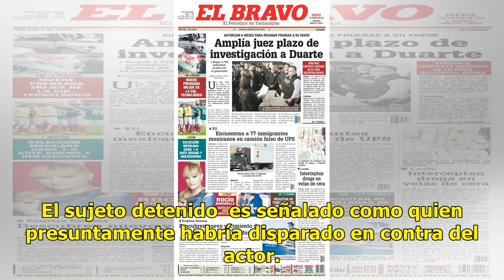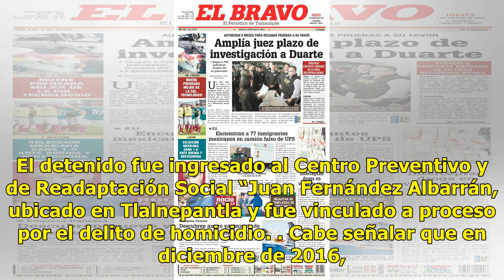Detienen al presunto asesino del actor Renato López - El Diario de Yucatán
CIUDAD DE MÉXICO (EL UNIVERSAL).-La Fiscalía General de Justicia del Estado de México informó sobre la detención de Adrián “N“, quien ha sido relacionado con la muerte del actor Renato López  y Omar Girón, publirrelacionista de CMX. El sujeto detenido  es señalado como quien presuntamente habría dis...